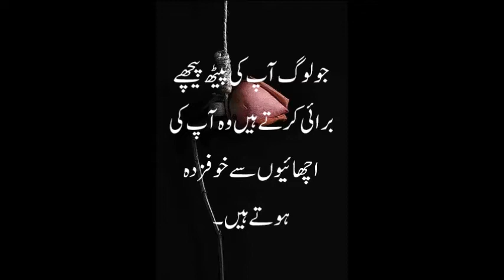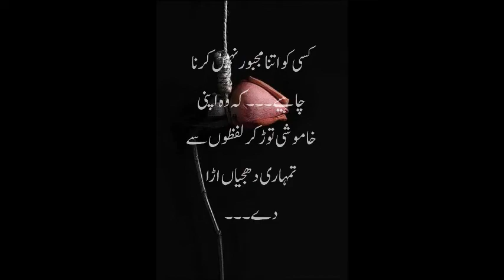Inspirational Things Motivational Words…By Maria khan YT